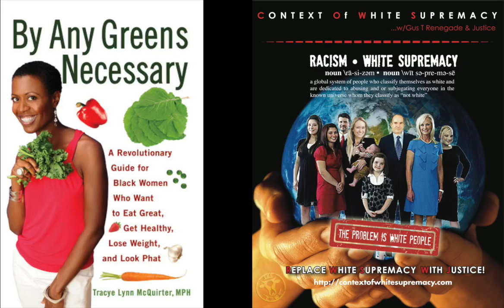The C.O.W.S. with Tracye Lynn McQuirter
Time: Saturday, April 26th 9:00PM Eastern/ 6:00PM Pacific

Synopsis: Ms. Tracye Lynn McQuirter, MPH visits The Context of White Supremacy. A vegan trailblazer, public health nutrition expert, author, and international lecturer, Tracye McQuirter has been named a national food hero who is changing the way America eats for the better by Vegetarian Times. Ms. McQuirter has a master’s degree in public health nutrition from New York University, where she was recognized with a prestigious academic fellowship and was mentored by renowned nutritionist Marion Nestle. She completed an undergraduate degree in African American Studies from Amherst, the nation’s top liberal arts college. She was encouraged to become a vegetarian there during a presentation by human rights activist and humorist Dick Gregory. We'll discuss her top selling book, By Any Greens Necessary. We'll ask for ways black people can transition to a healthier, nutritious plant-based diet. We'll ask for easy recipes as well as her response for people who say that eating healthy takes too much green from their wallet.